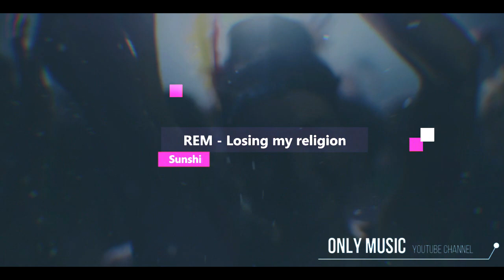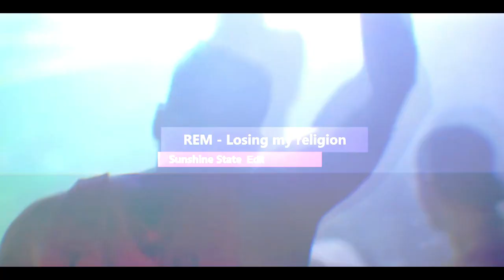REM - Losing my religion (Sunshine State aka Szikszai Edit) [2019]